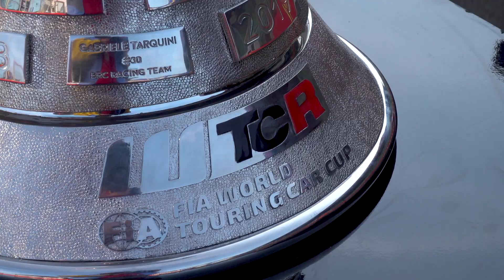PODIUM and WTCR trophy winner race 1 in the Audi RS3 LMS at Circuit Zolder - FIA WTCR 2020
Solid FIA WTCR season opener for Tom Coronel
Over four months later than initially planned, the FIA WTRC World Touring Car Cup season finally got underway. That also marked the start of the season for Tom Coronel with the Audi RS 3 LMS, run by Belgian outfit Comtoyou DHL Team Audi Sport. The circuit of Zolder in Belgium had been chosen as the venue for the season opener at a very late stage, making it a home round not only for the team, but also for Coronel, who has racded many times at the Flemish circuit during his long career. In the first race, Coronel only just missed out on a podium finish as he came fourth while also winning the FIA WTCR Trophy for privateer drivers. In the second race, he was classified sixth, equalling second place in the WTCR Trophy classification. "It is long ago that we last scored such results, a very good start," Coronel said.

On Thursday, FIA WTCR teams and drivers had the opportunity to prepare for the season opener during an official test day. There, Coronel showed already that he had good pace. That continued during the two free practice sessions on the Friday, during which Coronel again was in contention at the front of the field. In first qualifying, he posted the fifth fastest time, in second qualifying, he was classified sixth, resulting into good grid positions for the two races. Coronel commented: "I only missed out on fifth place by twelve thousandths of a second. Otherwise, I would have been in the shoot-out as well, but generally, I was really happy. The Audi handled well, we tried a lot in terms of shock absorbers and brakes and that worked really well. The extesive testing paid off, but so did the track knowledge of the team and myself."

In the first race, Coronel moved up to fourth place and battled with Attila Tassi, who eventually finished third, for a long time. Coronel only just missed out on a podium finish. In the second race, his start wasn't the best, but he nicely defended his sixth place. In the ranking for privateer drivers, reinstated for this year, Coronel claimed victory in the first race and runner-up spot in the second race.

"I had some really nice battles, in the first race with Tassi and in the second race with Girolami, who had won the opening race", Coronel reported. "At the start of the second race, there was the usual argy-bargy, I was racing door-to-door with Jean-Karl Vernay. After that, I fought with Girolami for many laps. I was on his rear bumper all the time and tried everything, but couldn't find a way past. All in all, I am happy with this weekend, good results. The good preparation has clearly paid off. The Audi ran really well at this track, especially over the kerbstones. A good start of the season. I am happy, I am really convinced that this is going to be a very good season!"

FIA WTCR action already continues in a fortnight with a pair of races at the famous Nürburgrig-Nordschleife, a track that ranks among Tom Coronel's favourite circuits.

Results FIA WTCR, Circuit Zolder (Bel), 13 September 2020

Race 1:
1. Nestor Girolami (Arg), Honda Civic TCR, 13 r. in 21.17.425
2. Thed Björk (Swe), Lynk & Co 03 TCR, +1.127
3. Attila Tassi (Hun), Honda Civic TCR, +1.844
4. Tom Coronel (Ned), Audi RS 3 LMS, +2.072

Race 2:
1. Yann Ehrlacher (Fra), Lynk & Co 03 TCR, 18 r. in 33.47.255
2. Yvan Muller (Fra), Lynk & Co 03 TCR, +0.870
3. Santiago Urrutia (Ury), Lynk & Co 03 TCR, +1.376
6. Tom Coronel (Ned), Audi RS 3 LMS, +5.694